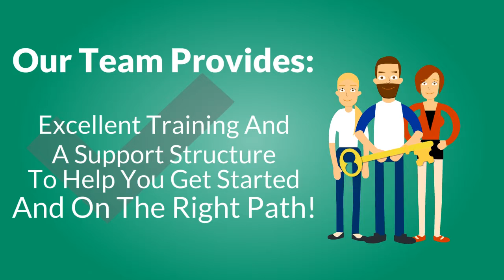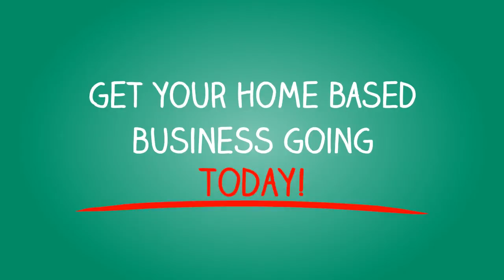Home Based Business 2014 - GUARANTEED SUCCESS!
like yourself!

Skype: vaidottas1

home based business how to,